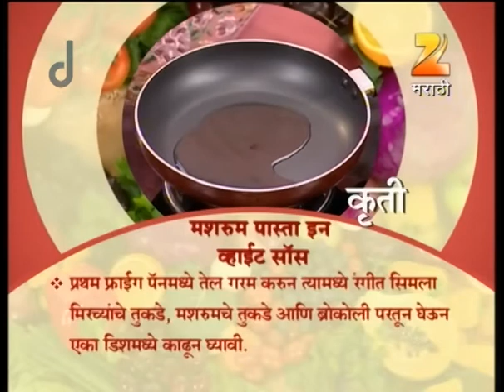Ep 2084 | Aamhi Saare Khavayye - Zee Marathi Serial -Watch Full Series on Zee5 | Link in Description